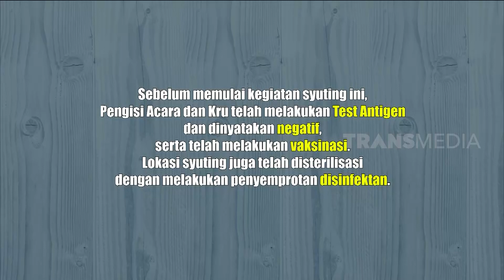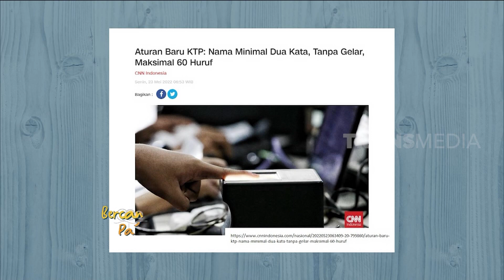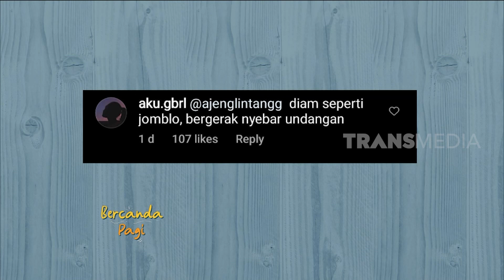Andre & Wendi Ungkap Arti Namanya dan Nama Anak-Anaknya | BERCANDA PAGI (24/05/22) Part 1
"BERCANDA PAGI"
TAYANG SETIAP:
SENIN - JUMAT
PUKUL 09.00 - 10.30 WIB